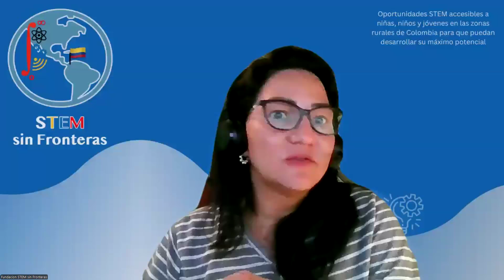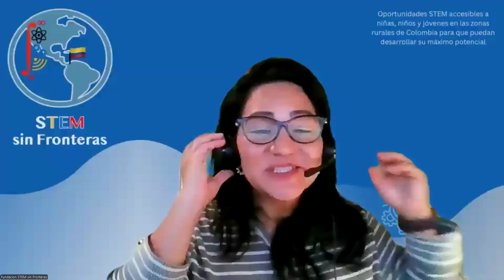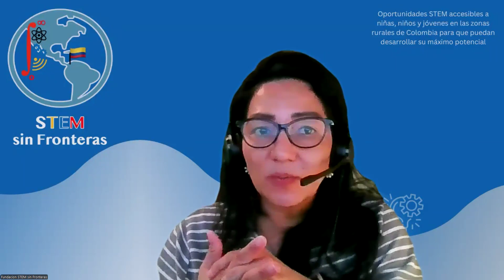Mitos y realidades en la transición Colegio-Universidad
El Fórum Virtual "Mitos y Realidades en la transición Colegio-Universidad" se construyó con el objetivo de unir a estudiantes universitarios de diferentes carreras, universidades o Instituciones de Educación Superior y diferentes regiones del país, y a estudiantes de los últimos años de secundaria (9°, 10° y 11°) en un diálogo amplio y honesto acerca de la experiencia durante la transición del colegio a la institución de educación superior o continua.